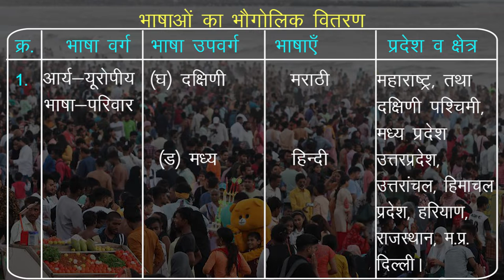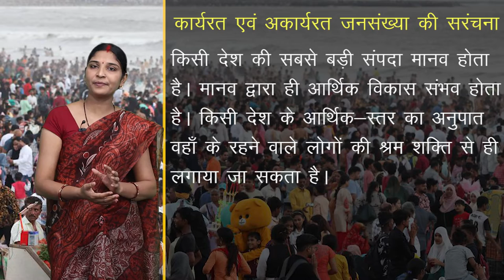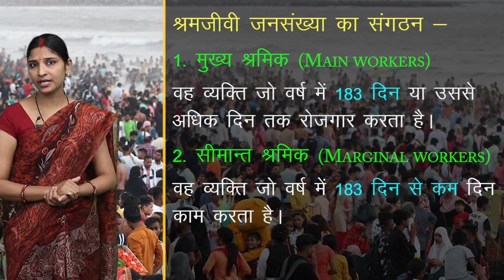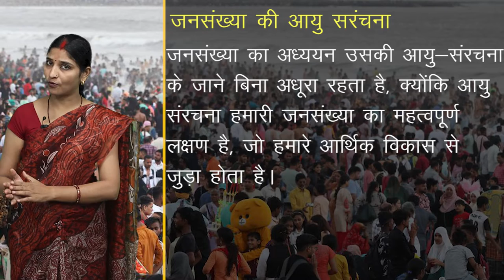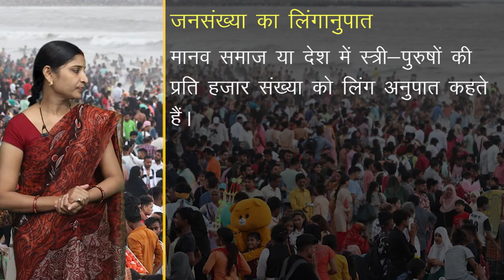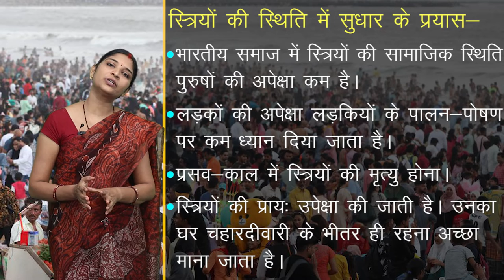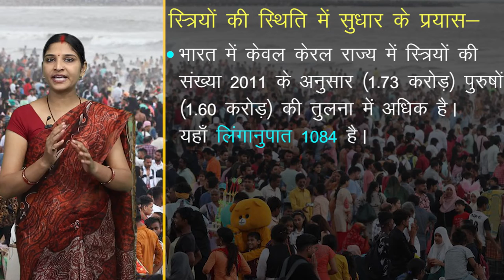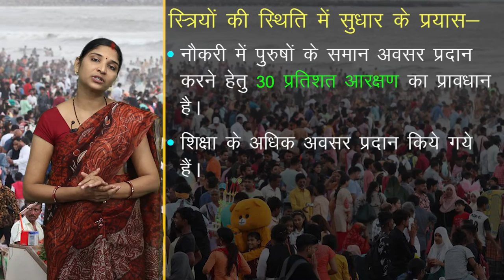CLASS 12th GEOGRAPHY | CHAPTER - GEOGRAPHY OF INDIA | भारत का भूगोल